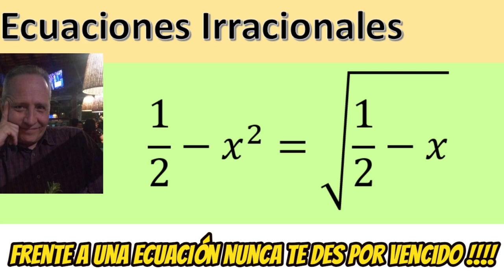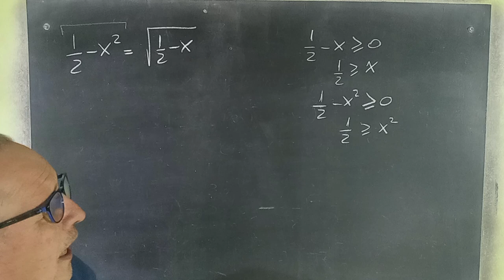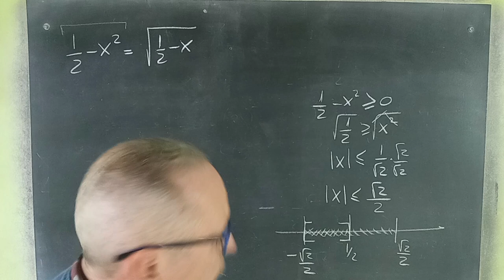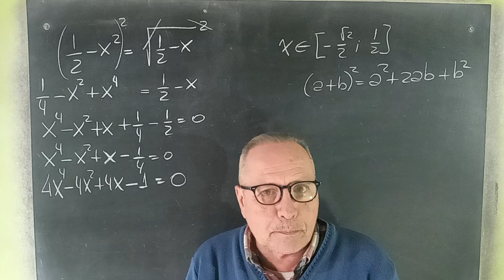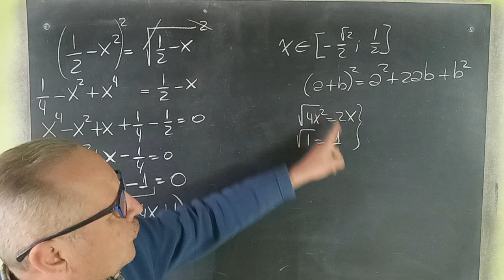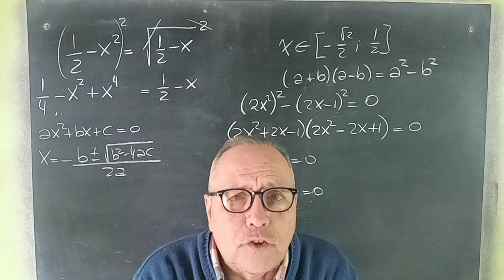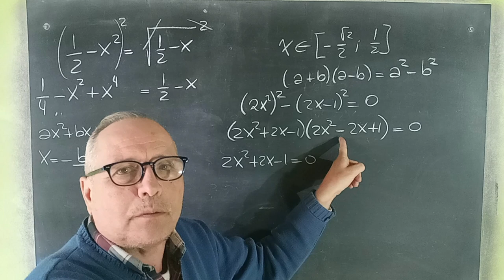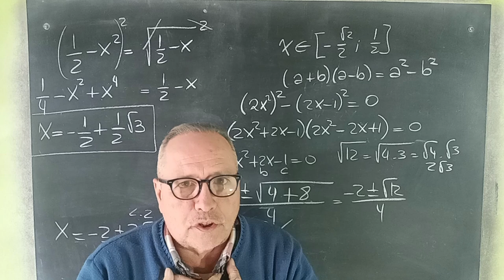Ecuaciones Irracionales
Ecuaciones Irracionales@RicardoJara277